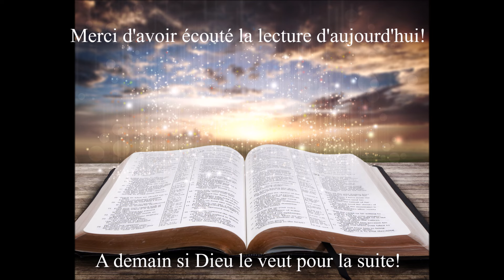Écoute des Évangiles du 12 Mai